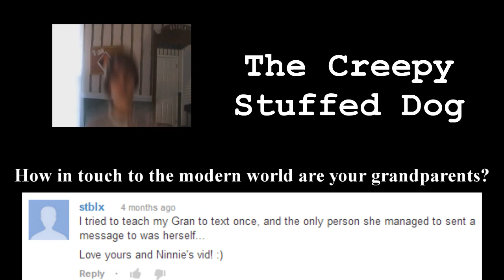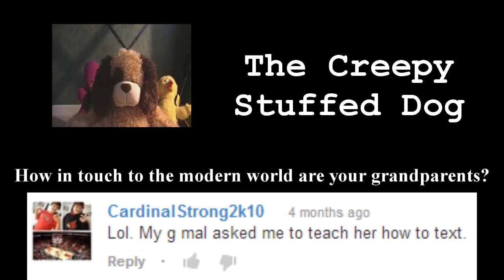The Creepy Stuffed Bear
Murray finds a stuffed bear!  How fun...